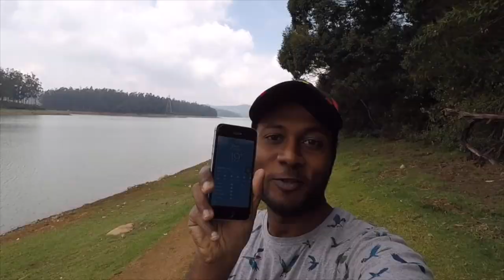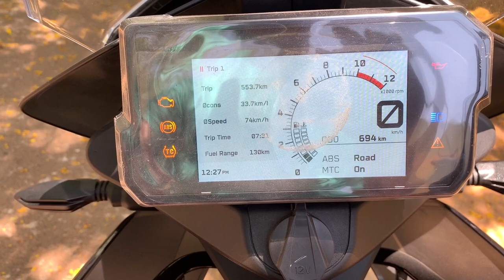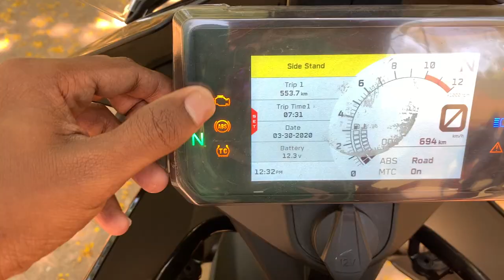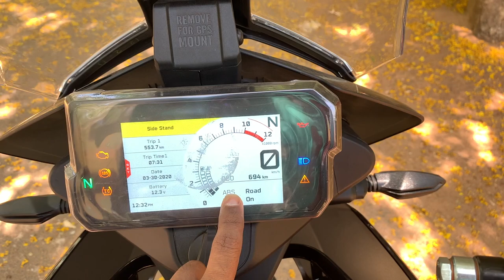KTM Adventure 390 features in Tamil | Tamil Vlog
In this video i have explained the features of ktm adventure 390 in tamil. The bike is loaded with features, see the video completely to know about the features present in the bike. The vlog is made in tamil.